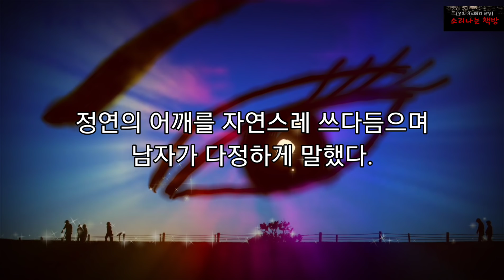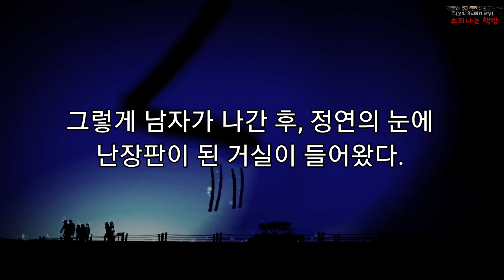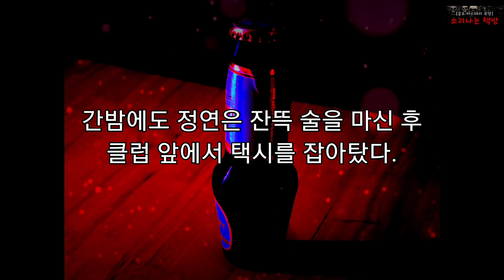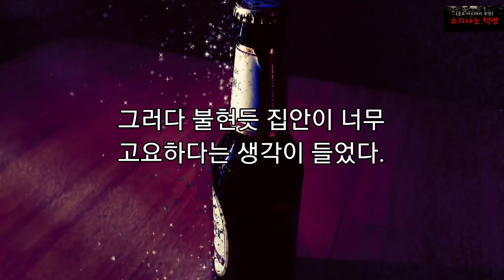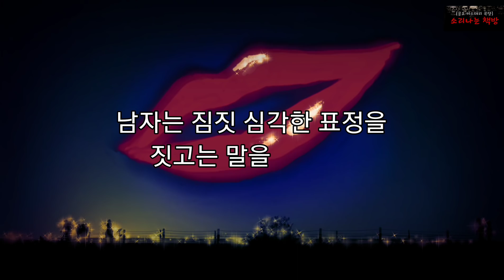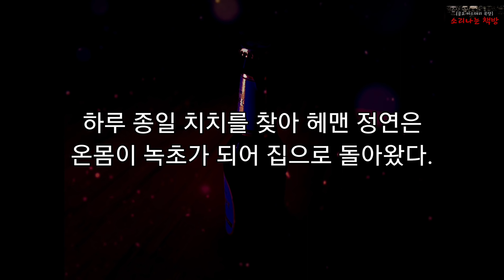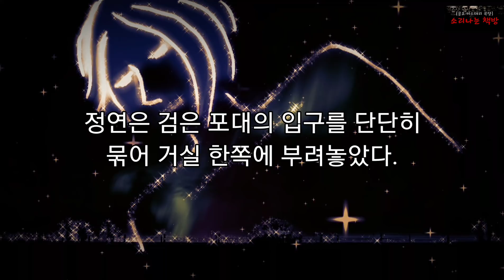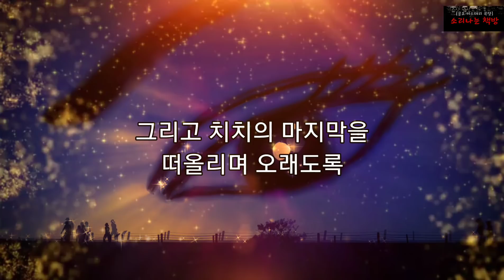[공포 미스테리 극장] 아침에 일어나니 누군가 옆에 (197화. 자막) Mystery 소리나는 책방 창작 스토리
공포 미스테리 극장 ‘아침에 일어나니 누군가 옆에(197화)'는 어느 날 아침, 눈을 뜬 정연이 옆에 누워있는 낯선 사람을 발견하면서 벌어지는 미스테리한 이야기입니다. 아무런 기억도 나지 않아 고민에 빠진 그녀, 더군다나 그녀의 애완견 치치 마저 사라지고 없습니다. 자신의 조각난 기억을 맞추기 위해 그녀는 간밤의 낯선 남자와 다시 만나는데요, 과연 정연의 기억과 함께 치치를 찾을 수 있을까요? 그날 밤 그녀의 집에선 무슨 일이 일어난 걸까요? 함께 공포의 그날 밤으로 떠나봅시다!
등장인물 : 정연(주인공, 애완견 치치와 단둘이 지냄), 주희(정연의 친구, 유도 국가대표 선수 출신), 세진(순정만화 주인공 같은 남자)

주 3회이상, 순수 창작소설을 소리, 글, 영상으로 전합니다

글 : 배작가
목소리 : J.T & 본
영상제작 및 자막 : 스컬리

소리나는 책방은 미스터리, 공포, 추리, 판타지 등 다양한 장르의 순수 창작소설을 콘텐츠로 제작하여 공유하는 채널입니다. 미스테리하고 공포스러운 사건을 기반으로 때로는 감동을, 때로는 인간에 대한 고민을 담아내려 하며, 끊임없는 실험적 시도로 시청자 여러분에게 즐거운 콘텐츠를 제공하기 위해 노력하고 있습니다.
소리나는 책방은 메인 작가 배선웅님, 나레이터 J.T님과 본님, 편집자 스컬리님 등이 활동하고 있습니다. 앞으로도 독창적이고 재미있는 작품으로 찾아뵙겠습니다. 항상 응원해주시고 지켜봐주시는 모든 시청자님들 감사합니다.